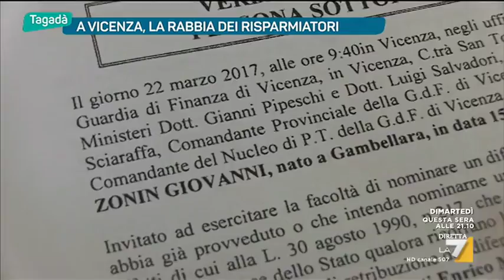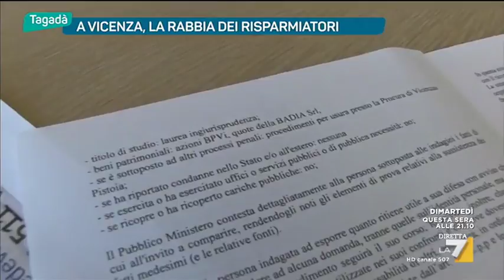A Vicenza, la rabbia dei risparmiatori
Dietro la facciata palladiana, e protetta da folte siepi, s’intravede la residenza di Giovanni Zonin. Siamo a Montebello, dove abita l’ex presidente della Bpvi, che tre settimane fa è stato rinviato a giudizio per aggiotaggio e ostacolo alle attività di vigilanza. La famiglia Zonin - moglie e figli - solo a Montebello è proprietaria di decine di appartamenti, un’altra tenuta e diverse ville. I risparmiatori, i soci truffati sono sul piede di guerra, raccolti dall’associazione “noi che credevamo nella bpvi” si costituiranno parte civile nel processo per chiedere una revocatoria, ovvero che venga annullato il passaggio di proprietà di Zonin a moglie e figli: “ci saremmo aspettati che a chiederla fosse stato il pm, ma fino a poco tempo fa nessuno ci ha dato retta”.